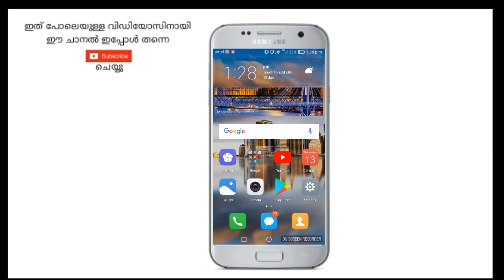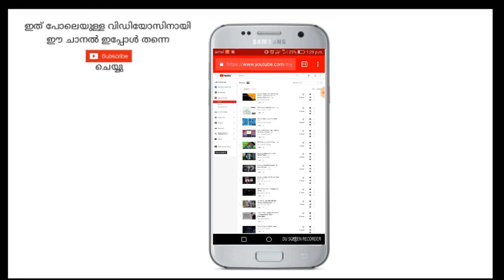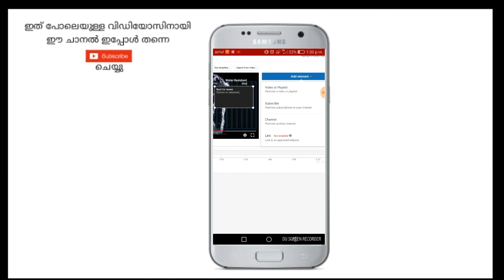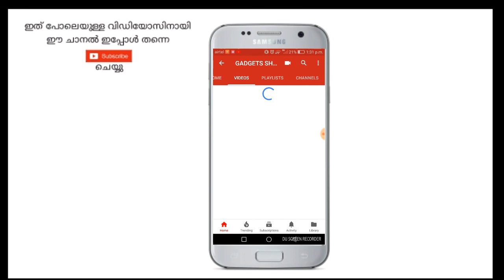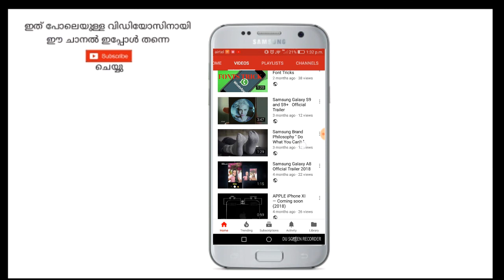How to add SUBSCRIBE button on your youtube video | സബ്സ്ക്രൈബ് ബട്ടൺ ആഡ് ചെയ്യാം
ഹലോ ഫ്രണ്ട്സ്,

ഇന്ന് ഈ വിഡിയോയിൽ എങ്ങനെ സബ്സ്ക്രൈബ് ബട്ടൺ അഥവാ പ്ലേലിസ്റ്റ് നിങ്ങളുടെ  വിഡിയോയിൽ ആഡ് ചെയ്യാം എന്നാണ് ഈ വിഡിയോയിൽ ഞാൻ പറയുന്നത്.